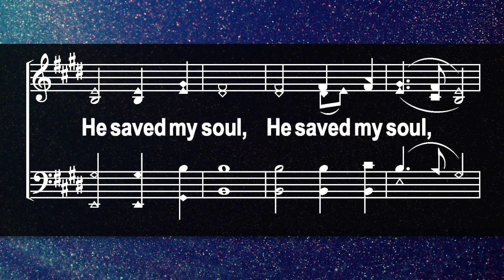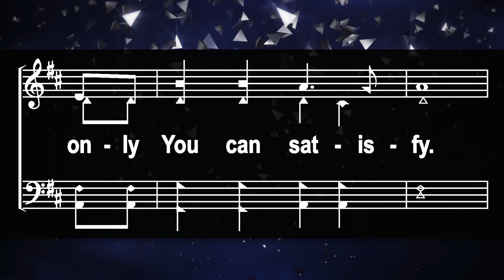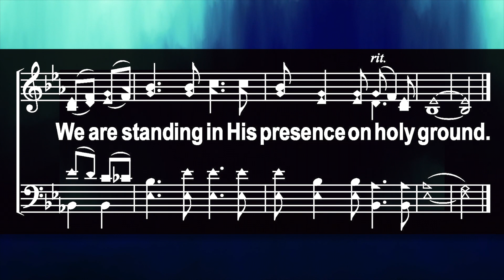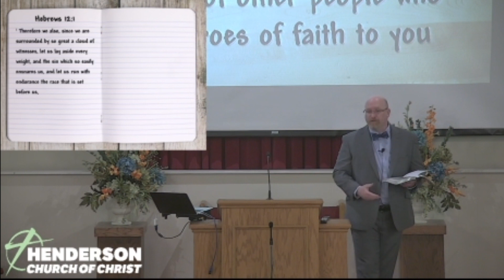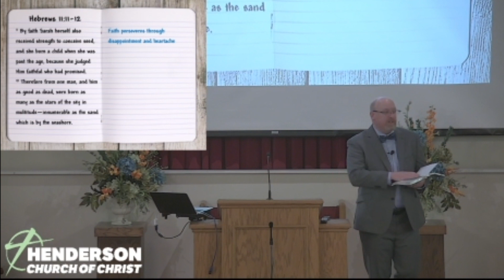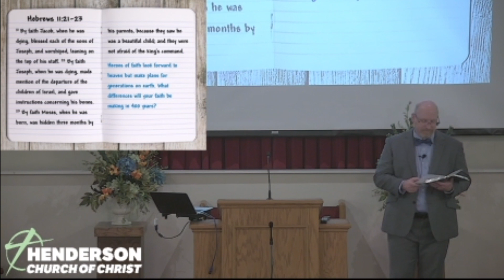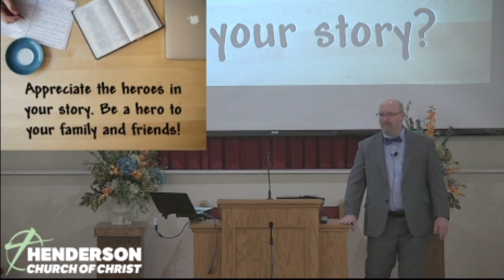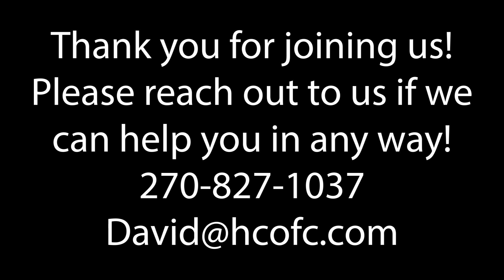Sunday Morning Morning Worship January 23